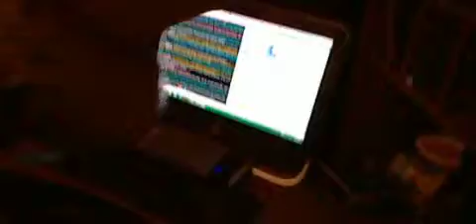Snake Play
Me playing with my ball python, Taco. ^^
Yeah I know, weird name.
I'll change it later.  :/